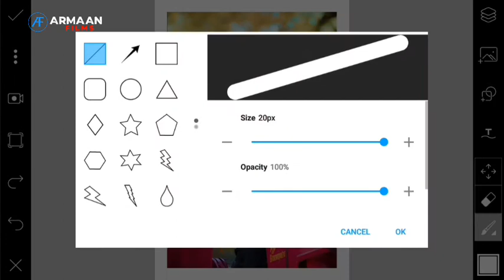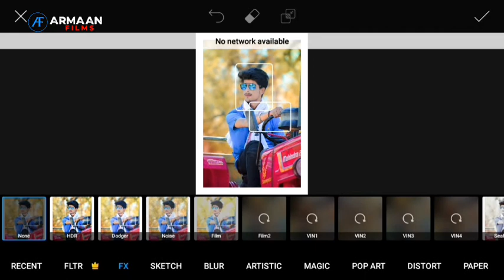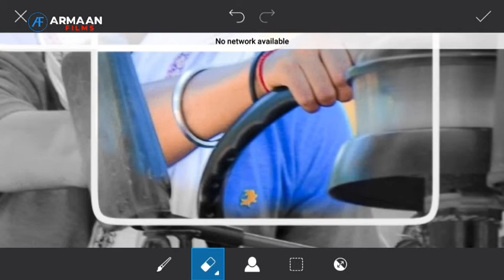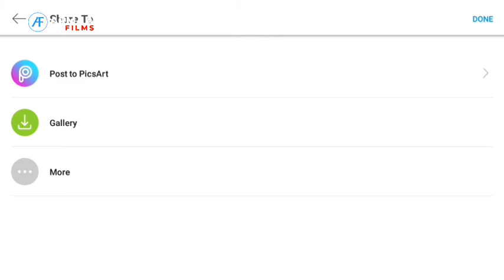Creative Photo Editing || Tutorial || Picsart ○2019